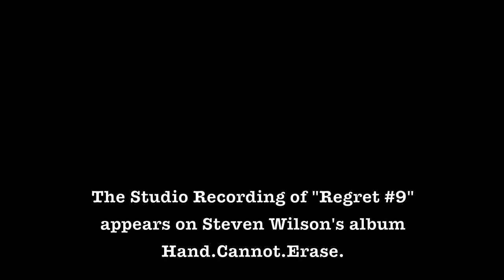Adam Holzman - Moog Solo - Steven Wilson Band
Adam Holzman's Moog Voyager solo on "Regret #9," with the Steven Wilson Band.

Filmed at a soundcheck in Florence, Italy, April 2016.